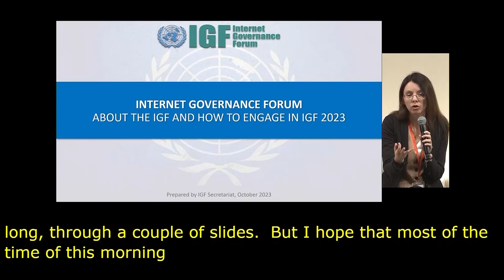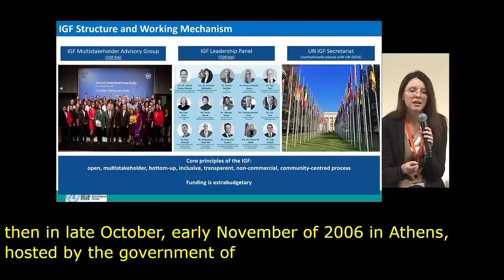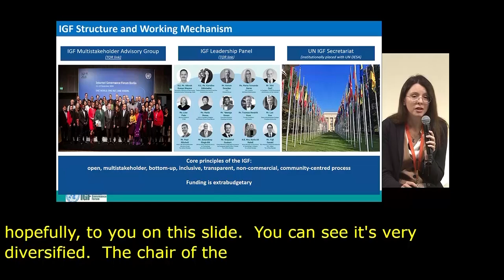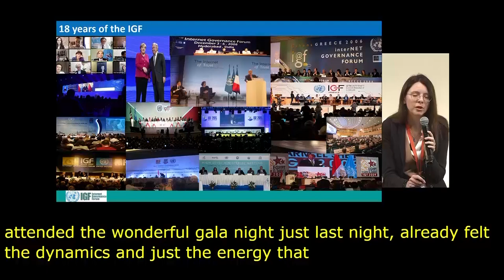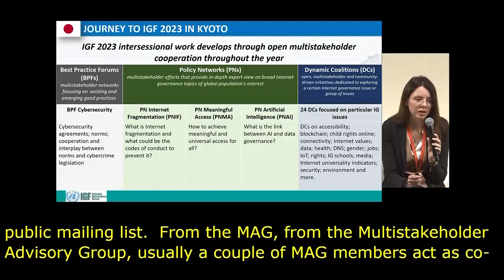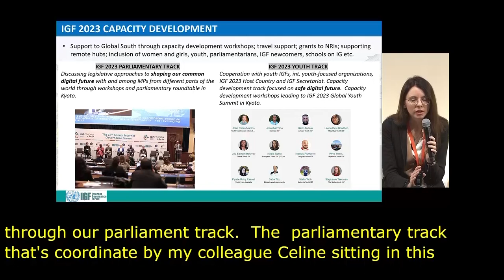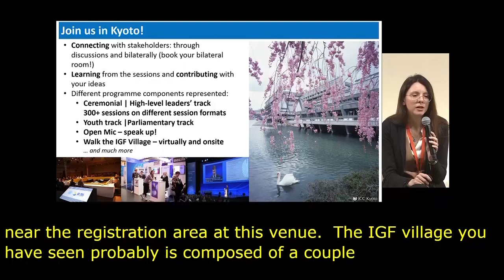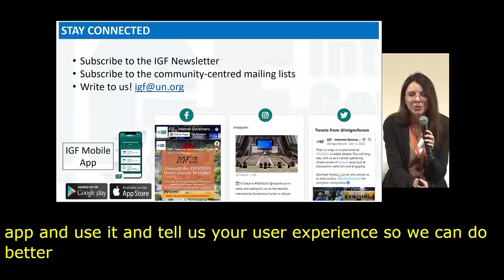IGF 2023 Day 1 Plenary Hall IGF 2023 Newcomers Session English